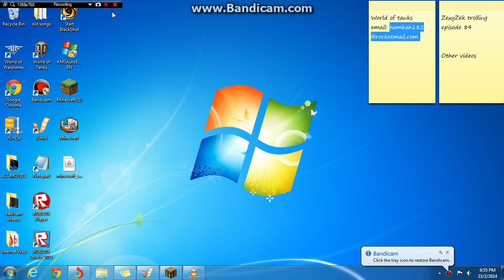Minecraft 1.7.4 (Multiplayer) part 7 - building a castle in creative with supersteyn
Minecraft ip: mc.futurerealms.nl
Oh i forgot the last server ip it is: play.maxgamer.org:25571